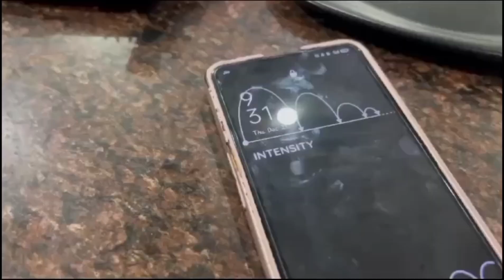MY FIRST VLOG❤🥰 || Cousins Aa Gye☺ | Mai Ghr Se Bhaag Gaii😳 Lekin Kiske Saath🧐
Mere Cousin Aur Family Aaa Gaii | MY FIRST VLOG❤🥰 || Cousins Aa Gye☺ | Mai Ghr Se Bhaag Gaii😳 Lekin Kiske Saath🧐

TANZEELA FATIMA
From — Jamshedpur, Jharkhand (India)